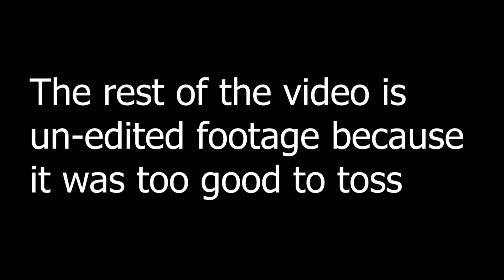This guy is too wholesome for VRChat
Hey guys here's a new video for you. This video is about my friend fungus who's too wholesome for VRChat.